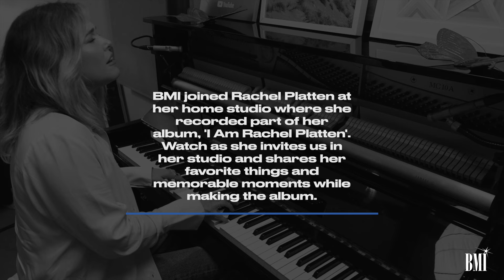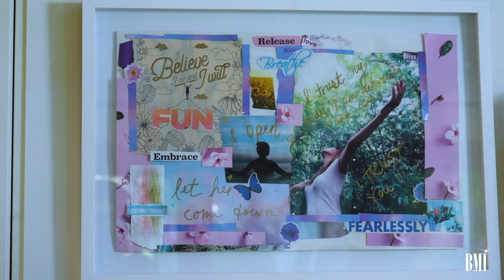BMI's Virtual Tours: In the Studio with Rachel Platten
00:01 - Intro
00:30 - How Does 'I Am Rachel Platten' differ from your previous work?
01:48 - How did your personal journey with mental health shape the theme of your latest songs?
03:07 - What was the most memorable moment in the studio?
05:19 - How did producing this project shape the vision for this album?
06:00 - What is the most special thing in your studio?
06:58 - How have your daughters influenced your creativity?
07:33 - How do you maintain balance?
08:18 - What's your favorite item in the studio?
11:58 - What have you learned making this album?

BMI had the incredible privilege of being invited into Emmy Award-winning, multi-Platinum singer/songwriter’s Los Angeles recording studio to discuss her first new album in seven years entitled, 'I Am Rachel Platten.'

Following a remarkable period of global success wherein she established herself as a consistent hitmaker and songwriter with a resonant, empowering message, Rachel Platten took a step back to focus on other aspects of her life. A tremendous transition took place when she became a parent, a profound experience that crucially informed her sense of self and worldview. She also endured a very personal struggle with her mental health, a conflict only heightened by the arrival of the pandemic.

In navigating those obstacles, Platten immersed herself in her songwriting, which proved to be a galvanizing and therapeutic process. She transformed those feelings into hopeful songs of healing that helped her reclaim herself from her darkest moments. Emerging from that chapter, Platten hoped those same songs that restored her solace could do the same for others.  As such, Platten has returned with her new album, 'I Am Rachel Platten,' a striking, self-produced collection of heartfelt songs that are undeniable in their authenticity.

Enjoy this candid discussion about Platten’s latest album, her creative process and the healing power of music.

ABOUT BMI:
Celebrating over 80 years of service to songwriters, composers, music publishers and businesses, Broadcast Music, Inc.® (BMI®) is a global leader in music rights management, serving as an advocate for the value of music. BMI represents the public performance rights in over 22.4 million musical works created and owned by more than 1.4 million songwriters, composers, and music publishers. In 1939, BMI created a groundbreaking open-door policy becoming the only performing rights organization to welcome and represent the creators of blues, jazz, country, and American roots music. Today, the musical compositions in BMI’s repertoire, from chart toppers to perennial favorites, span all genres of music and are consistently among the most-performed hits of the year. Sign up for BMI’s The Weekly™ and receive our e-newsletter every week to stay up to date on all things music.